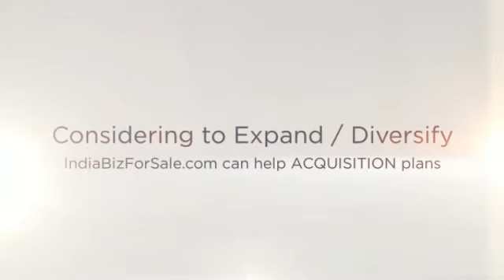IdeaPad Workshop 3